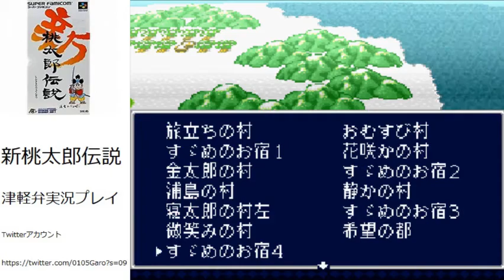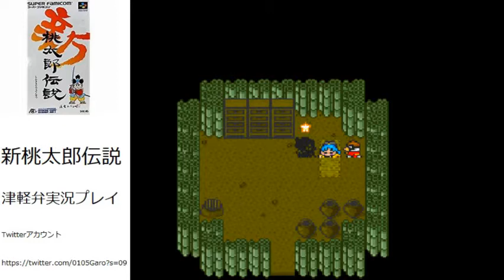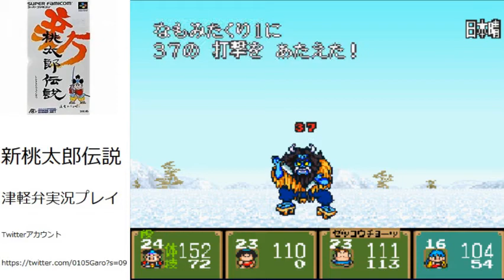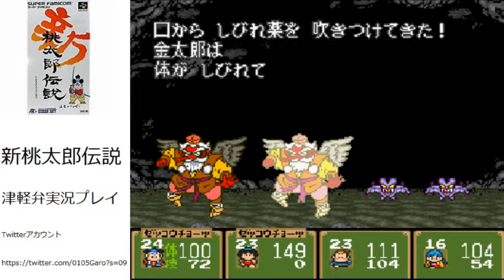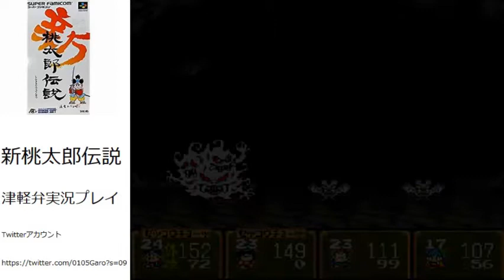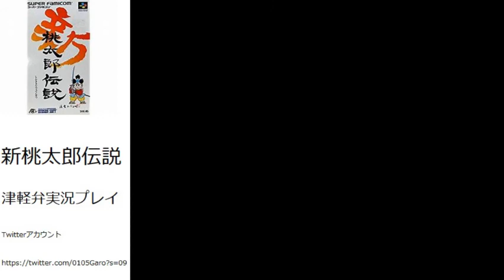【猛烈津軽弁で】新桃太郎伝説 実況プレイ 第26話～龍のうろこ～【鬼退治】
津軽人が何の遠慮もなしで津軽弁でしゃべくり倒す。

前作FC版の桃太郎伝説 再生リスト

新桃太郎伝説 再生リスト